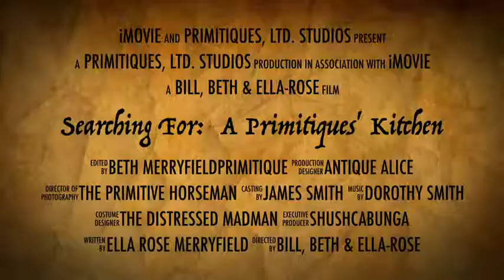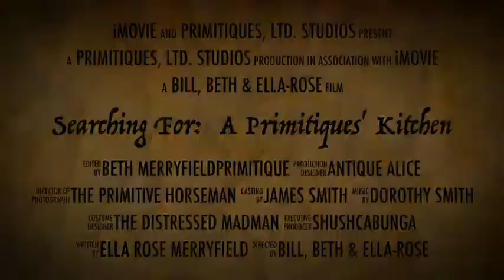A PRIMITIVE adventure !!!!!